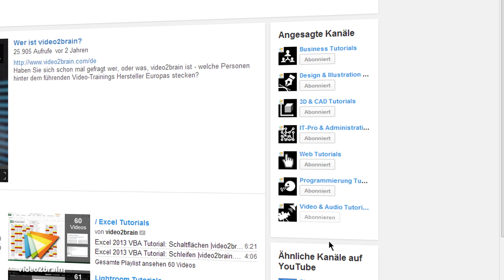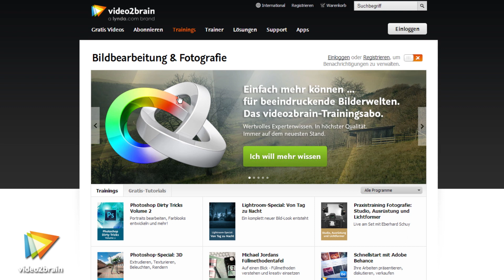IT-Pro & Administration Tutorials Trailer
video2brain ist Europas führender Anbieter von Video-Trainings.
Auf dem "IT-Pro & Administration Tutorials" Kanal veröffentlichen wir regelmäßig Auszüge aus unseren Kursen zu allem was IT-Profis für ihren Alltag brauchen. Des Weiteren finden Sie hier Interviews mit den Autoren, sowie Trailer und behind-the-scenes Videos.